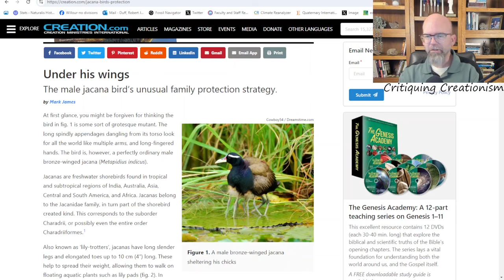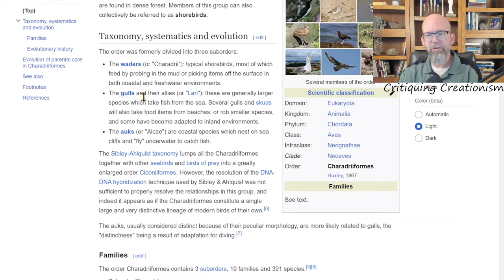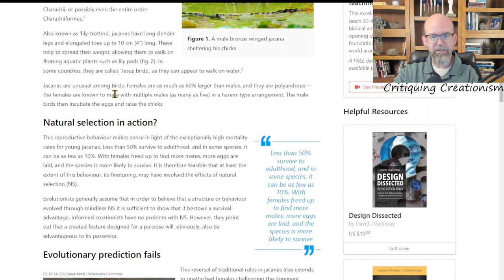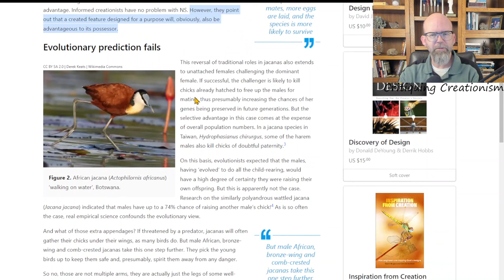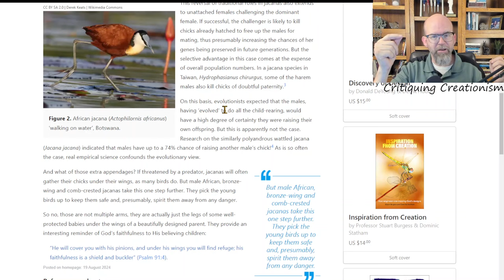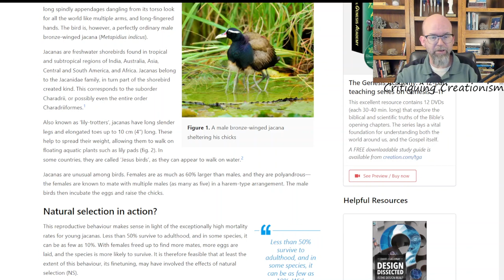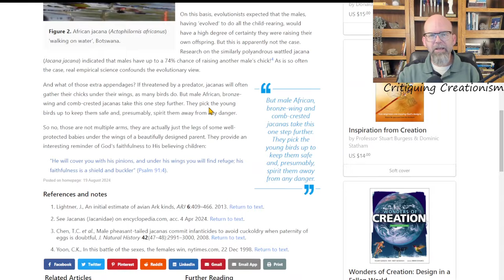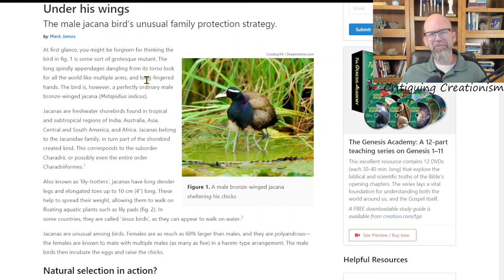Critiquing Creationism: Male Parental Investment in Jacana Birds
Are the reversal of typical gender roles in some birds possible to explain as the result of sexual selection theory or can they only be explained by fiat design? I think through this question a bit while looking at a creation.com article on the unusual male behavior in some (and some is important here) Jacana bird species.  The author of the article believes that the high rate of male jacanas raising unrelated offspring "confounds the evolutionary view." However, this phenomenon is well-documented in biological literature and has been explained through concepts like sexual conflict and trade-offs in mating strategies.